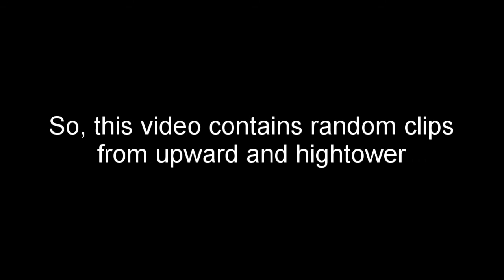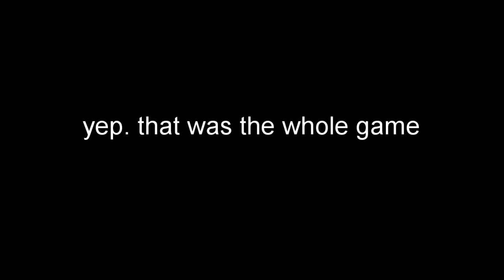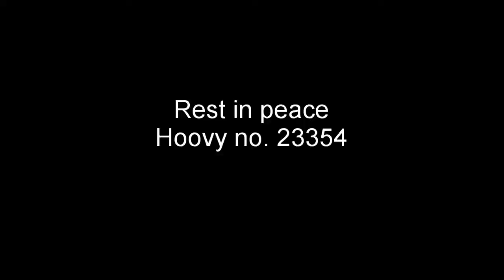[TF2] Lvl 50 Conga Line & Idiot With Shovel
2014 Tf2 in nuthsell